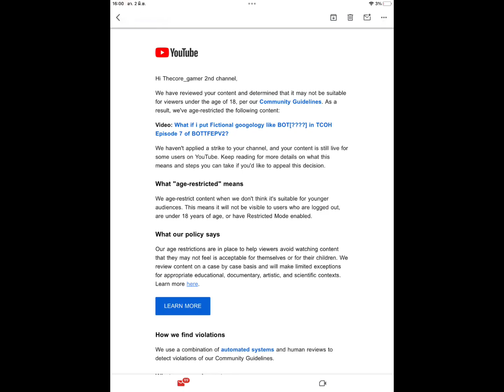YOUTUBE HATE FICTIONAL GOOGOLOGY!?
@omegalayer @theyellow2285 @AaronTureRonAbrahamsson157 @NotBadPersonOf2009 @notnt2048 @MathisRV and @GigaNadoTAU (sorry for ping because of this…)

Original that’s i will use: @TCOH672_Numbers